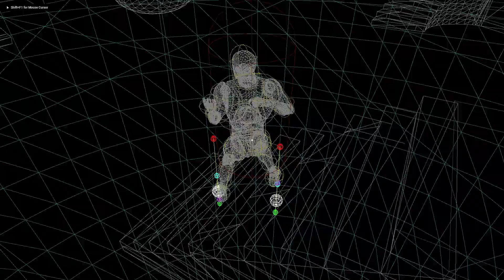UE4 Foot Placement using skel Controls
implemented a basic procedural processing using skeletal control for a proper foot ground placement.